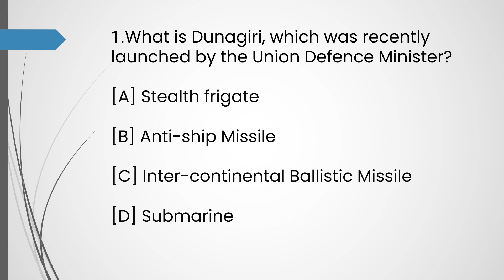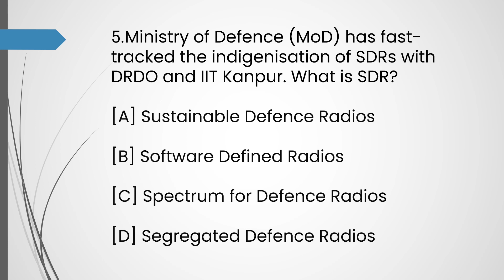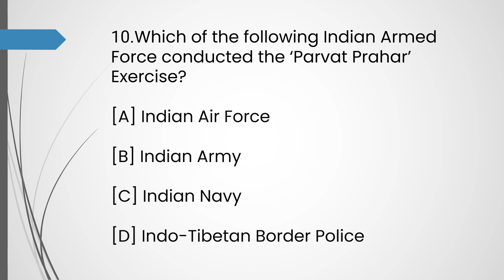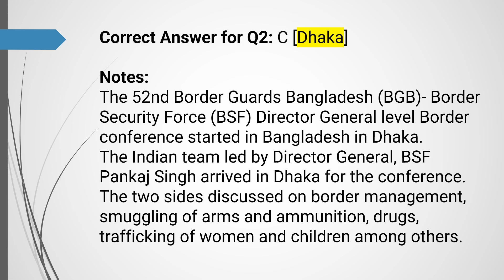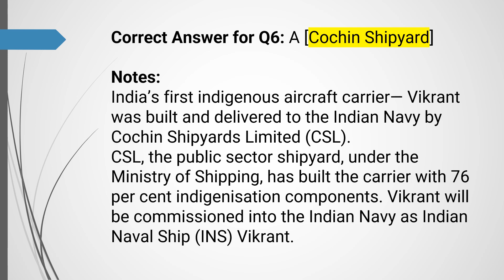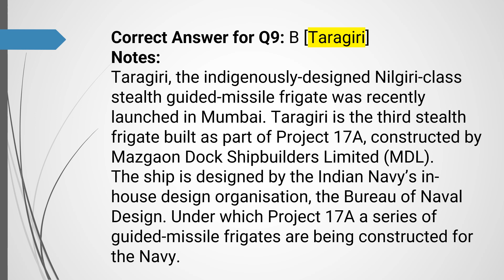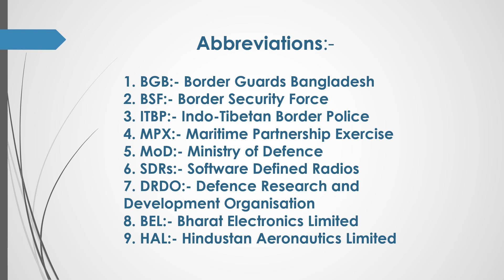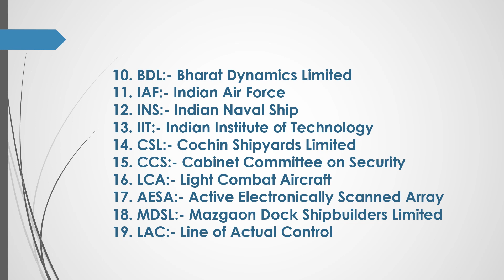Don't Miss Out: Current Affairs- 16 July 2023 | For All Exams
Hey guys in this video we have shared Current Affairs for today which provides latest and Best Daily Current Affairs of the year 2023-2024 for UPSC, IAS/PCS, Banking, IBPS, SSC, Railway, UPSC, RPSC, BPSC, MPPSC, TNPSC, MPSC, KPSC and other competition exams.